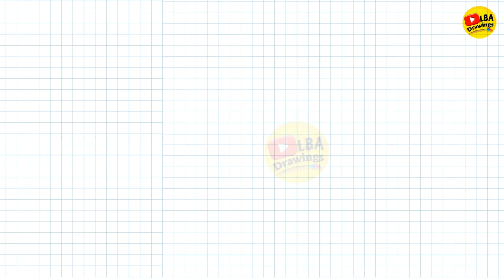Barcode Scanner Drawing | Input Device Drawing Series